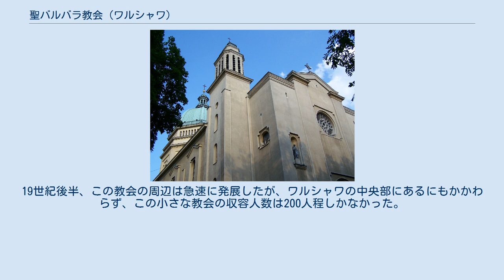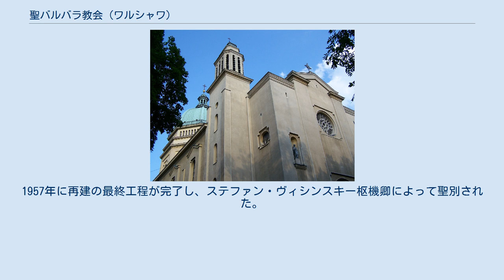聖バルバラ教会 (ワルシャワ)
聖バルバラ教会 (ポーランド語: Kościół Świętej Barbary) は、ポーランド・ワルシャワのシルドミエシチェ地区に位置するカトリック教会。
 教会の起源は1781年にまで遡り、これは元々シフェントクシスキ墓地に建てられた小さな礼拝堂であった。
1866年、礼拝堂は教区教会へと変更された。
19世紀後半、この教会の周辺は急速に発展したが、ワルシャワの中央部にあるにもかかわらず、この小さな教会の収容人数は200人程しかなかった。
新しい教会が強く必要とされた為、1880年に新しく教会が建設された。
この教会は1883年7月にヴィンツェンティ・ポピエル大司教により聖別された。
これにより、収容人数は3000人へと拡張された。
 第二次世界大戦がはじまると、この教会に置かれていた弾薬が爆発したために被害を受けた。
1944年にはワルシャワ蜂起による激しい戦闘の目撃者となった。
蜂起が鎮圧されると、ナチ当局は聖職者と信徒を追放し、建物を爆破した。
損壊は激しく、基礎と地下室だけが残された。
1946年から教会は徐々に再建されはじめた。
1957年に再建の最終工程が完了し、ステファン・ヴィシンスキー枢機卿によって聖別された。
教会の外観は戦前のものに似せて作られたが、内装は異なる。